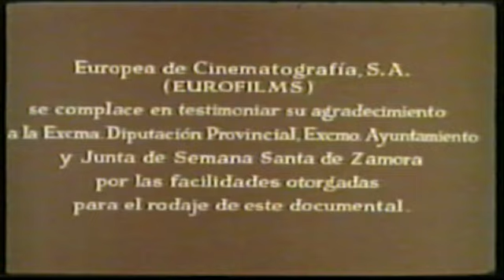Zamora, tierras de cumbre. Documental del cineasta zamorano José Luis Viloria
Añejo documental dirigido por el cineasta zamorano José Luis Viloria.